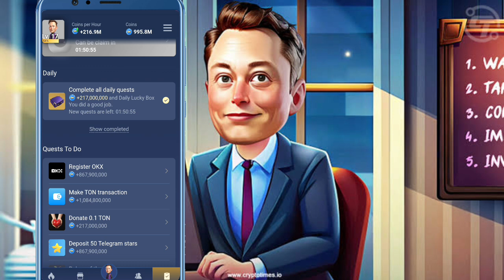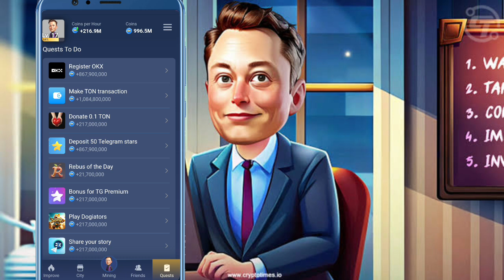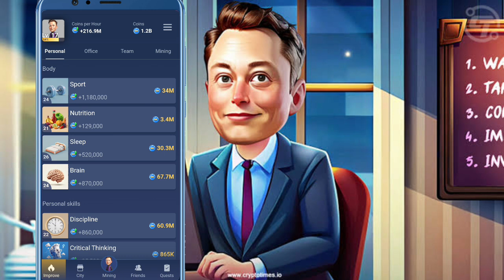X EMPIRE 🤑NEW TASK SHARE STORY EARN 217 MILLIONS COINS ∆ X Empire New Updates जल्दी करो